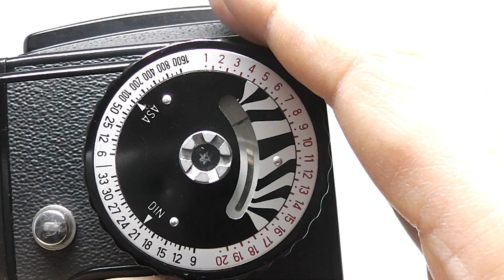Hasselblad ハッセルブラッド 500C/Mボディ 黒 + ノブメーター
500ｃを改良した「モディファイド」バージョン！
外観・機関共に良美品。ノブメーター、リヤキャップ付属